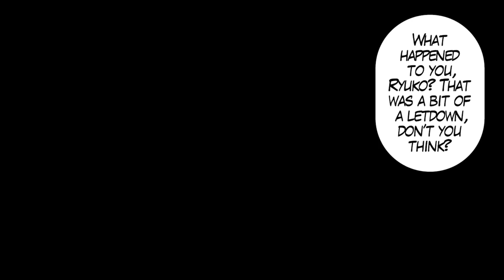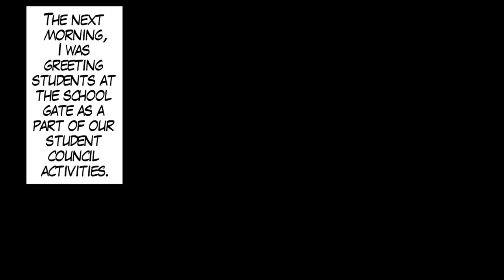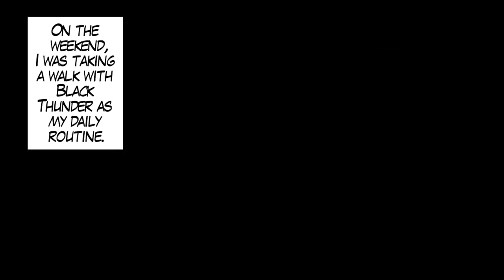The Strongest Punk Girl Challenged Me To A Fight. So I Tickled Her Till She Gave Up